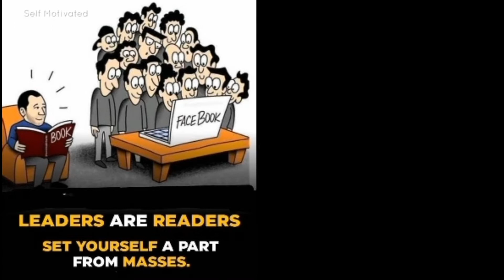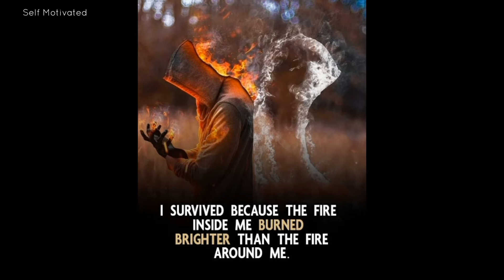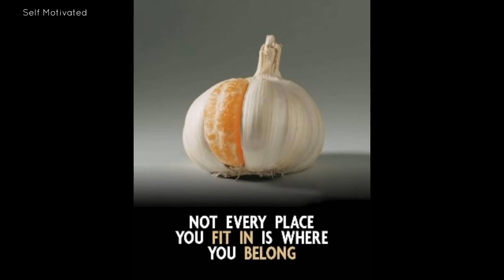Motivational Pictures With Deep Meaning| Pictures speak louder than words|One picture Million words.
Motivational Pictures With Deep Meaning, One Picture Millions Words, today's sad reality, pictures that speak louder than words, photos with deep meaning, deep meaning photos, deep meaning pics, powerful images, pictures with hidden meaning, pictures with deep messages, pictures more powerful than words, images with deep meaning, today's truth, sad reality about today's modern world, the sad reality of today's world, today's sad reality whatsapp status.

Motivation Pictures With Deep Meaning, One Picture Millions Words, today's sad reality, pictures that speak louder than words, photos with deep meaning, deep meaning photos, deep meaning pics, powerful images, pictures with hidden meaning, pictures with deep messages, pictures more powerful than words, images with deep meaning, today's truth, sad reality about today's modern world, the sad reality of today's world, today's sad reality whatsapp status.

Note ?
Credits of the images and music used in this video do not go to mine that goes to their respected owners. Once I receive your message and I believe that you are the proper owner of this content. Then I will discuss it with you and take the action you say.
? This video does not contain anything that is harmful or something that does not want to be there on YouTube. I love everyone.